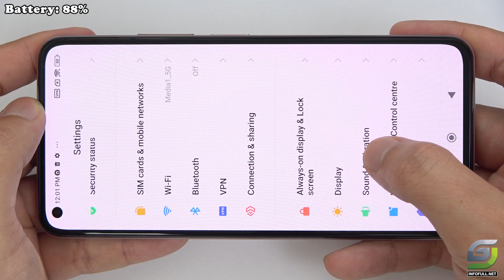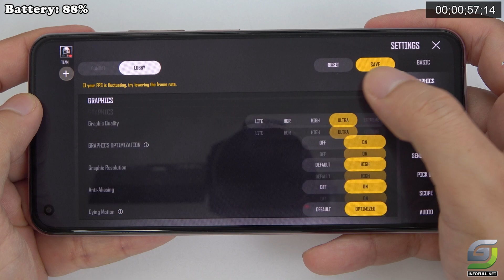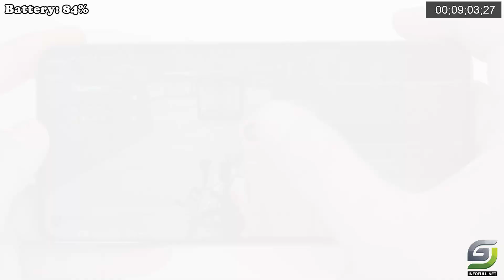Xiaomi 11 Lite NE Test game PUBG New State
Xiaomi 11 Lite NE Spectification
Screen 6.55", FHD+, AMOLED Dot Display, 1080 x 2400 Pixel
64.0 MP + 8.0 MP + 5.0 MP rear camera
64 MP, f/1.8, 26mm (wide), 1/1.97", 0.7µm, PDAF
8 MP, f/2.2, 119˚ (ultrawide), 1/4.0", 1.12µm
5 MP, f/2.4, 50mm (telephoto macro), 1/5.0", 1.12µm, AF
Video 4K@30fps, 1080p@30/60/120fps, 720p@960fps; gyro-EIS
Selfie Camera 20.0 MP
20 MP, f/2.2, 27mm (wide), 1/3.4", 0.8µm
Features HDR, panorama
Video 1080p@30/60fps, 720p@120fps
8 GB RAM
128 GB internal memory
CPU Snapdragon 778G
GPUs Adreno 642L
Battery capacity 4250 mAh
SIM card 2, Nano SIM